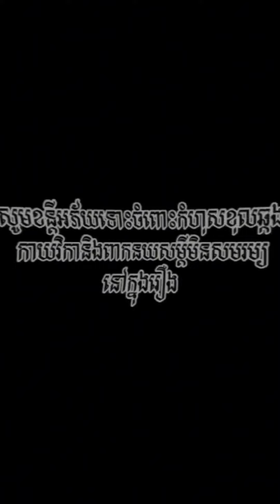ធ្វើខ្លួនខ្លាចចាញ់កូន ធានាថាសើចជ្រុះធ្មេញ😂new funny comedy video 2024